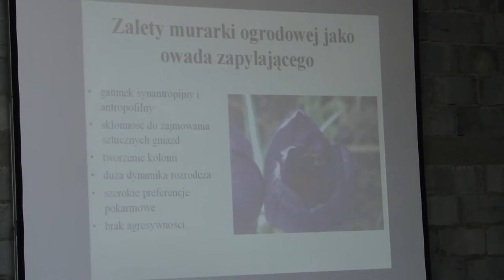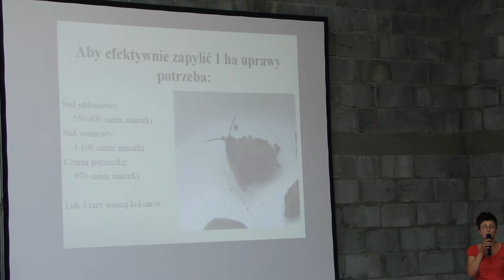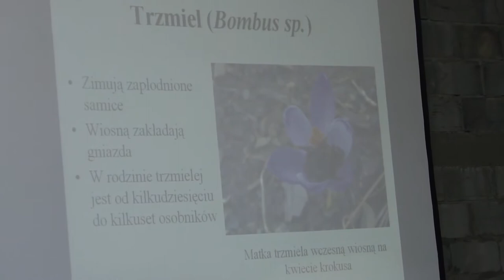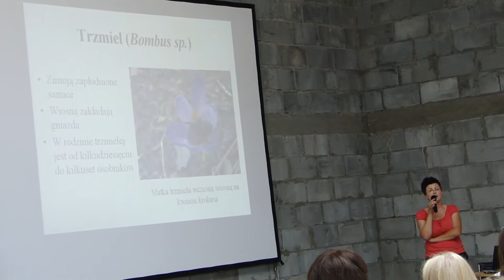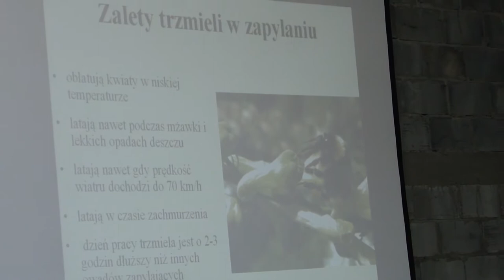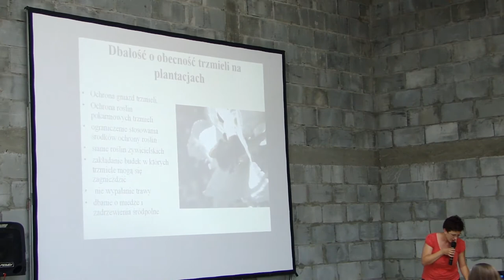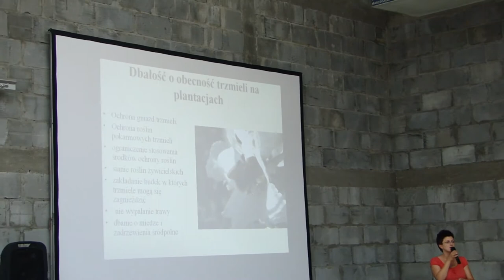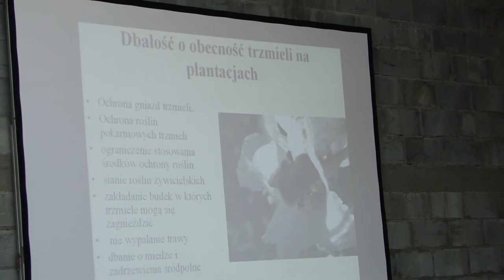Joanna Klepacz-Baniak wykład o pszczołach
Joanna Klepacz-Baniak -- Plantpress -- Zwiększanie plonów czereśni poprzez poprawę zapylenia. Pszczoły Trzmiele
Możliwości wprowadzania owadów zapylających do sadów. II Letnie Pokazy Czereśniowe w Górach Wysokich